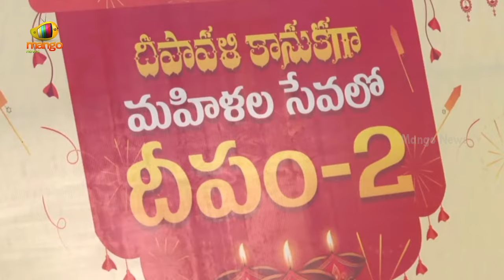CM Chandrababu Good News To AP People | Free Gas Cylinder Scheme | TDP | AP Politics | Mango News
CM Chandrababu Good News To AP People. Chief Minister Chandrababu launched the Deepam 2.0 program in Ichchapuram constituency, Srikakulam.